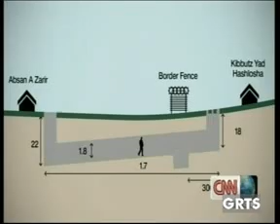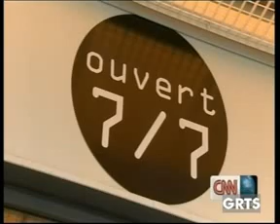GRTS 14 10 2013 2020 GMT